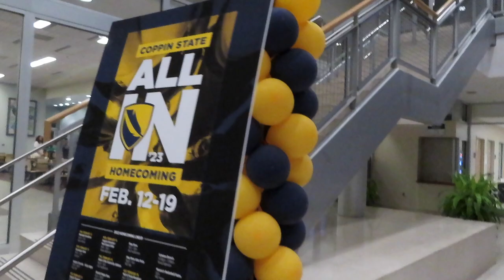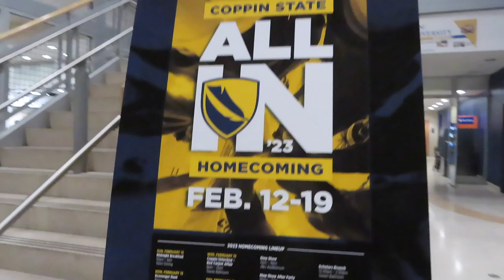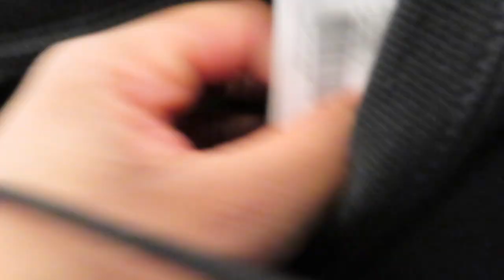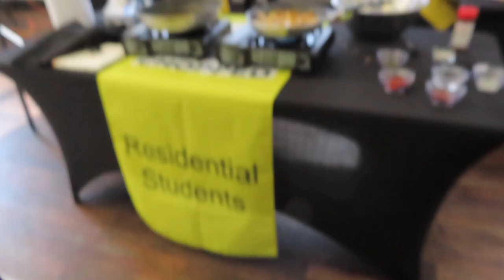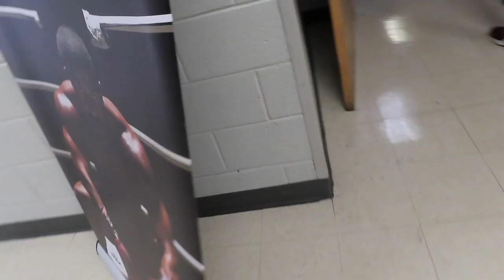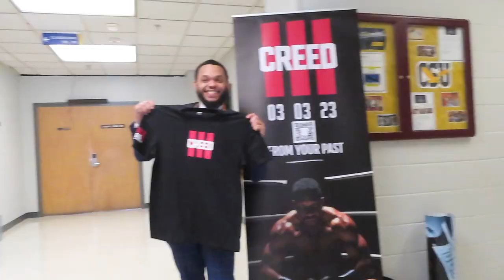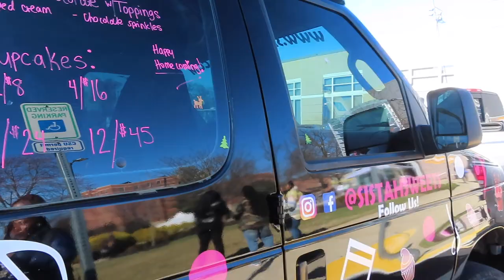hbcu vlog: coppin state homecoming 2023 ⎜step show, talent show + more⎜Monet Elexus💜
FUN FACTS ABOUT ME:

age: 21
birthday: January 21
zodiac sign: aquarius
where i’m from: dmv area